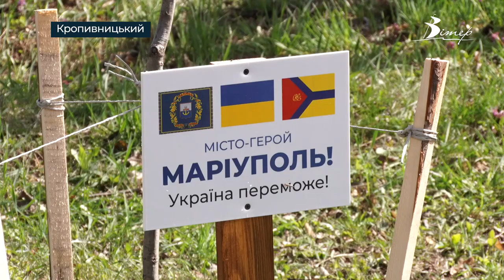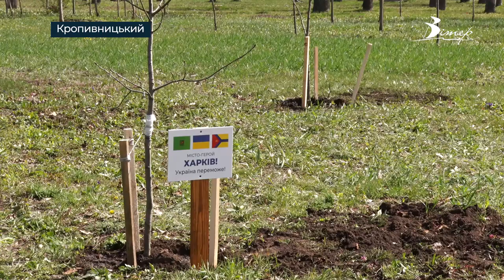20 молодих дубів на честь 10 міст Героїв України висадили у Кропивницькому | телеканал Вітер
20 молодих дубів на честь 10 міст Героїв України висадили у парку “Перемоги” Кропивницького. Долучилися до акції переселенці з різних куточків країни. До посадки дерева підготували комунальники. Тепер висаджені червоні дуби треба регулярно поливати.